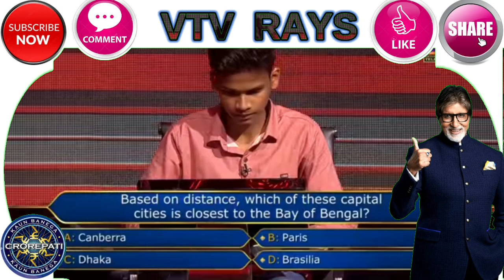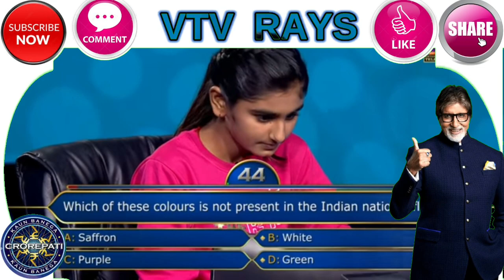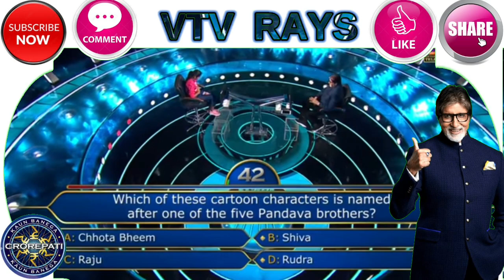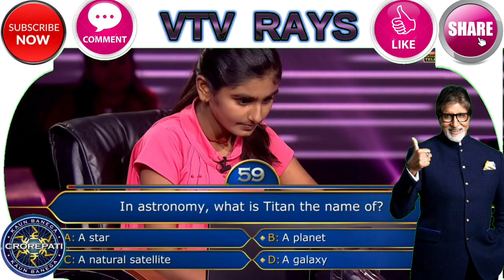12 ఏళ్ళ వైష్ణవి KBCలో‌ ఎంతగెలిచింది? • KBC in TELUGU